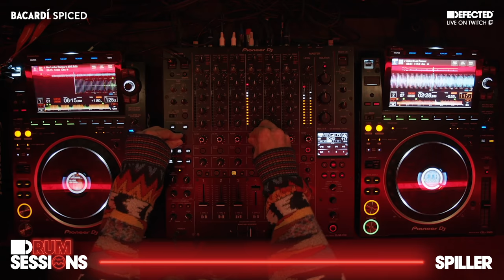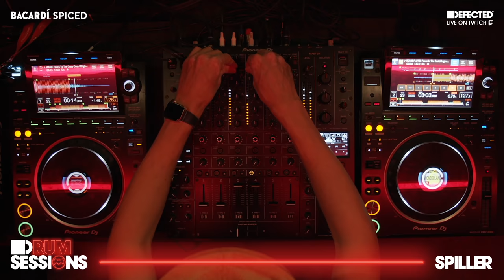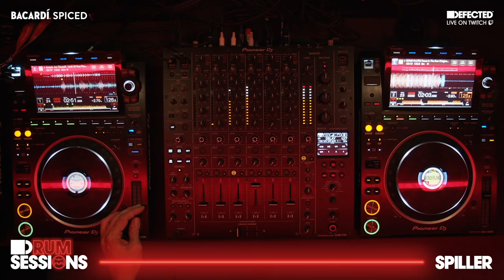Spiller live from Defected HQ | Defected x Bacardi Spiced D-RUM Sessions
00:00 - Interview with Maya Jama
4:10 - Cocktail making with La’Mel
10:14 - Spiller DJ set